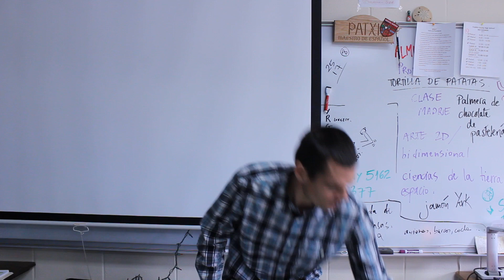Meet the Grease Cast 1.0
Grease is the word! Come see the phenomenal school production of Grease, this Friday and Saturday, April 12th and 13th, at Franklin County High School.  Curtain opens at 7!